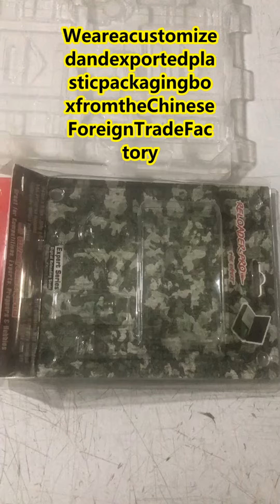Customized processing of pallets at China Foreign Trade Shenzhen Factory (Gaobaixing)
We are a pallet packaging company from China factory. Any products and small goods can be customized with beautiful and protective packaging to increase product sales.

The first link is the official website of the independent station. Click the link below to enter the official website and learn more about the exquisite pallet packaging products.

Please welcome to visit the corporate website and add WeChat for consultation and ordering.

Since it is produced in a factory, the minimum order quantity for export is 300,000-1 million PCS.